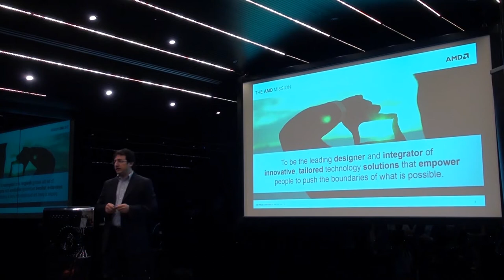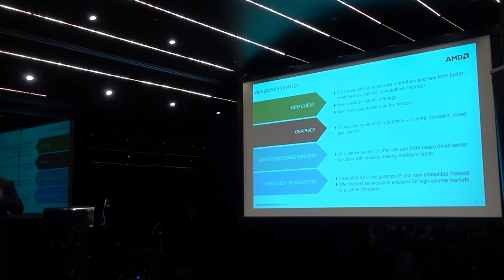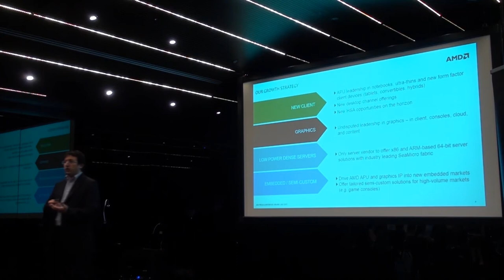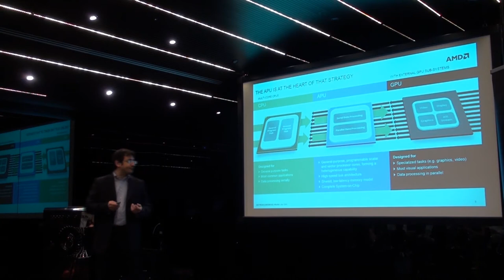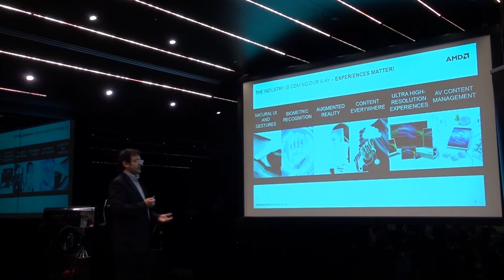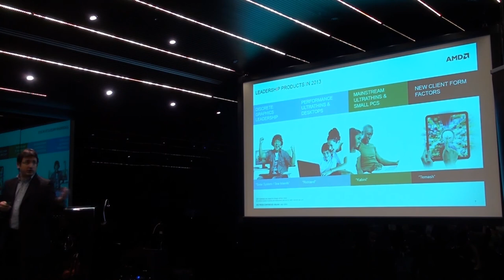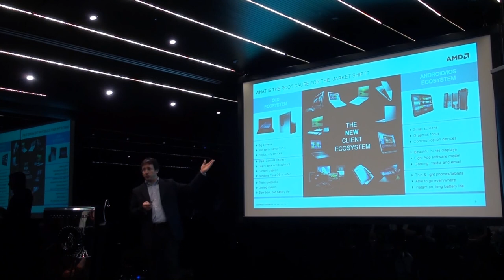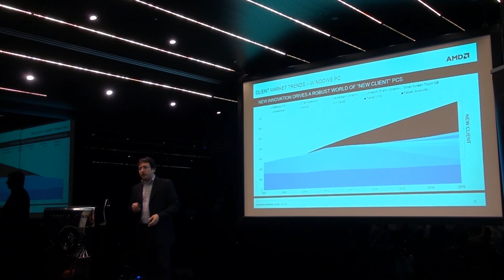Gabriele Rentocchini di AMD sul mercato del IT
Gabriele Rentocchini di AMD illustra lo stato attuale del mercato dell'IT. Maggiori info su